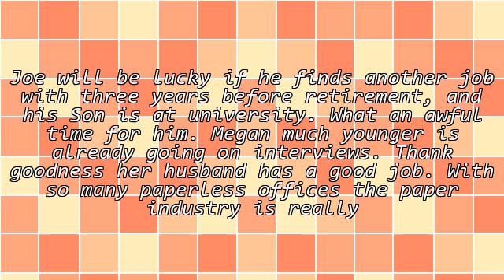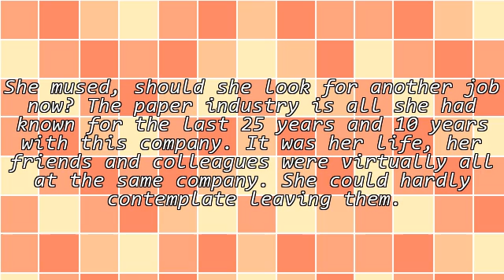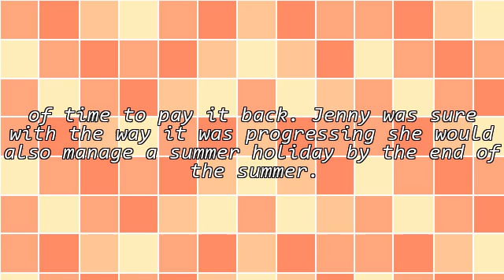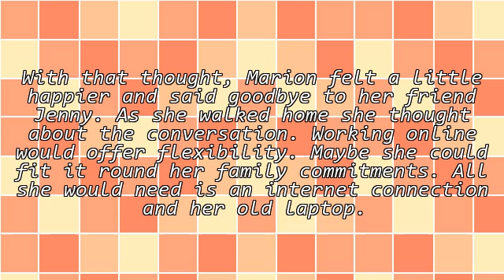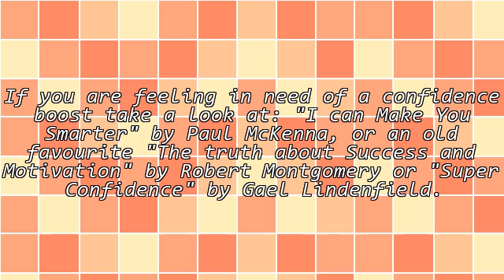How to Redundancy Proof Your Future: If You Were Made Redundant, How Would You Cope?